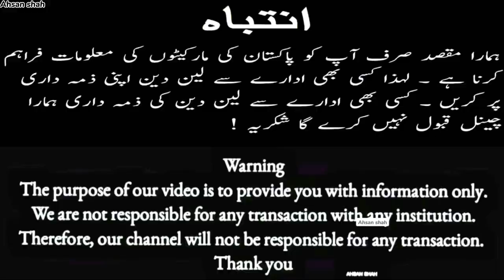Jeeps Market Karachi | Used Jeeps Market in Karachi | COSTOM PAID JEEPS FOR SALE UPDATE